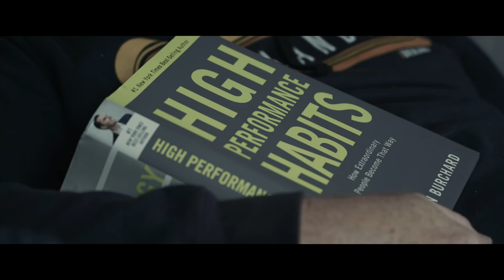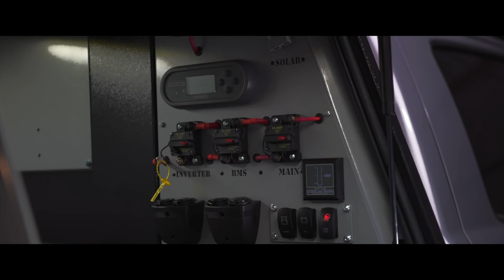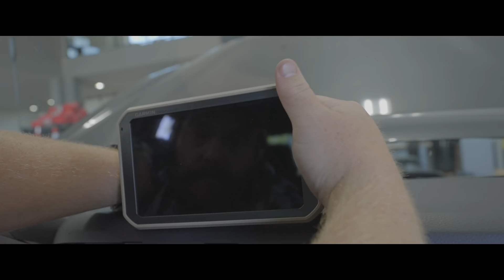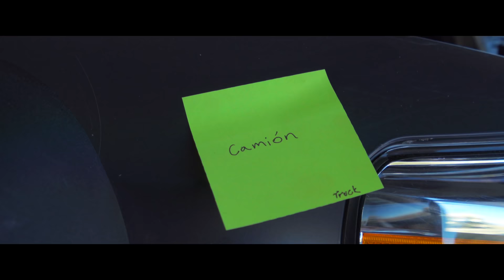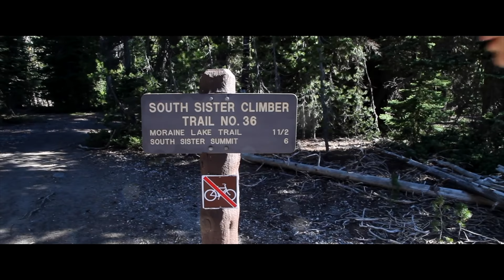EP1 Expedition Overland's Baja Special // Let's Overland to Baja!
Join the Expedition Overland team on an all new overlanding adventure as they prepare to head South, way South, to Baja, Mexico! Many of the team members have never been and it's time for a deep dive into all Baja has to offer. Great people, camping, vibrant culture, epic beaches, off-roading, and of course, tacos!
The team gets ready with some familiar faces from @EFRT as well as some 'seasoned' XO members. The crew prepares the Tundra, Tacoma, and an old friend, the Clone 4Runner from Toyota. You won't want to miss all 5 episodes of this epic overlanding and camping adventure as this team has no idea what they're in for...

Thank you to all of our official partners and supporters!